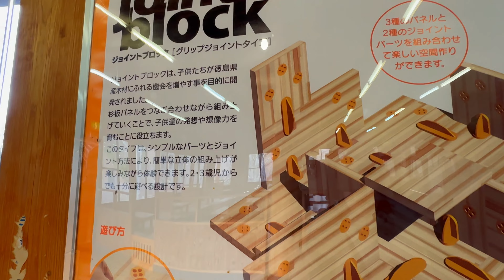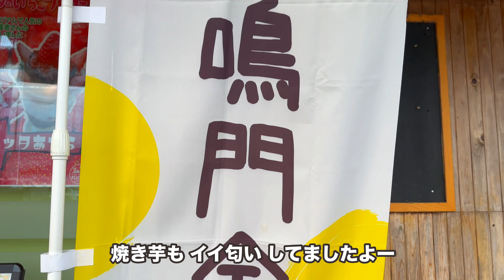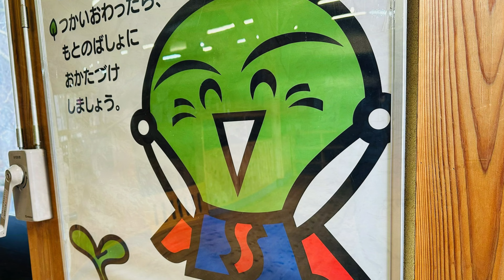お弁当を持ってイルローザの森へ行こう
徳島県のイイ所を知って貰えたら嬉しいです
県民でも知らない場所やお店を共有出来たらと思ってます